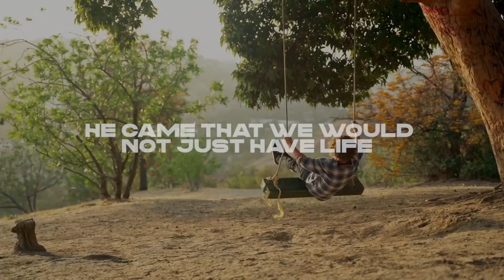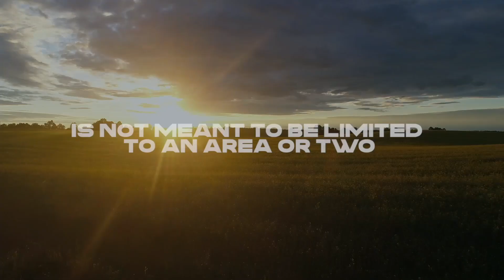Life Class with Temi Odejide | God & Money | 07.09.22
Money Matters Matter! MONEY MATTERS is a new Life Class Series by Pst Temi Odejide for September.

In this first teaching session, we settle the quarrel between God and Money.

We must not serve God and Money, but we must serve God with money. This foundation laying teaching will position you to start getting a grasp on your money as a believer.

We hope you will be blessed by this teaching.

Do share with others too. They will be blessed.

Do support us in our ministry. As surely as there is seed time, there will be harvest. Sow a seed today.